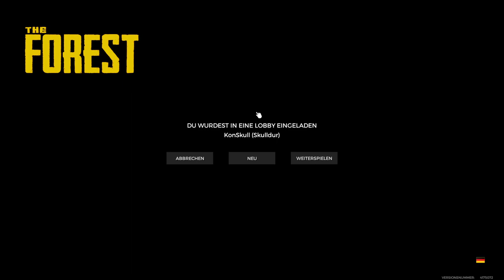The Forest [S02F59] 🌲 Dieser eine MUTANT...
«THE FOREST»
Open World-Survival Horror von Endnight Games

Windows
30. Mai 2014 (Early Access)
30. April 2018 (Vollversion)

PlayStation 4
6. November 2018

Als lezter Überlebender eines Flugzeugabsturzes befindest Du Dich plötzlich mitten in einem mysteriösen Wald und musst Dich gegen eine Gesellschaft kannibalistischer Ureinwohner & Mutanten behaupten. In THE FOREST musst Du Bauen, Erkunden und Überleben, um diesen angsteinflößenden First Person Survival Horror zu überstehen. EIne lebendige Insel wo jeder Baum und jede Beere genutzt werden muss - während sich tief unter dem Wald ein Labyrinth aus Höhlen schlängelt, durchzogen von düsteren, kalten Seen die nur darauf warten von Dir erkundet zu werden!

 «LET'S PLAY THE FOREST (Staffel 2)»

Kommentiertes The Forest-Gameplay von KonKorth und Skulldur.